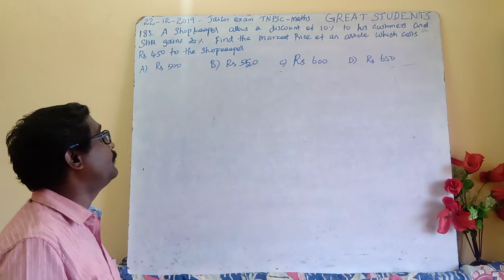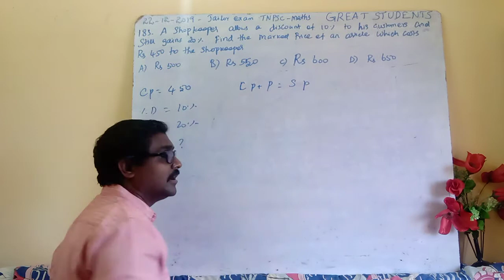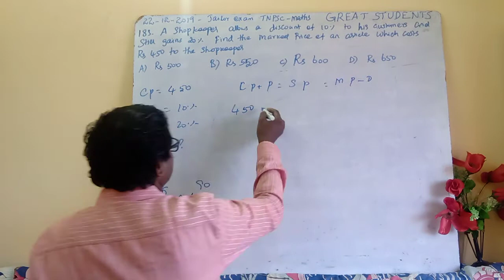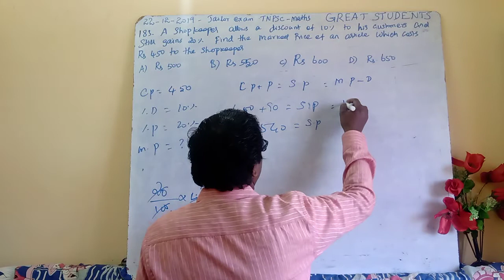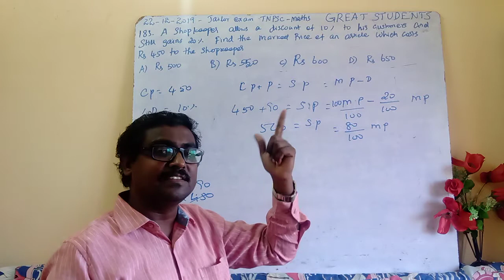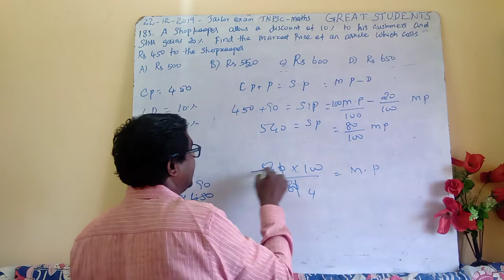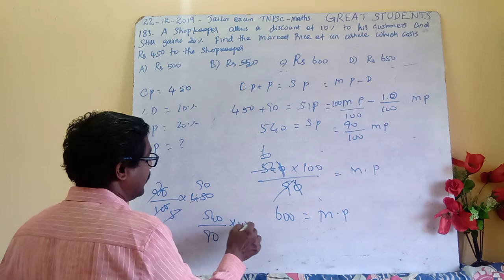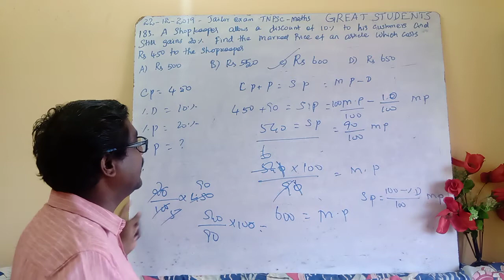17 q 183 | Jailor exam | 2019 | tnpsc | maths | reasoning | previous year questions | solutions.mp4